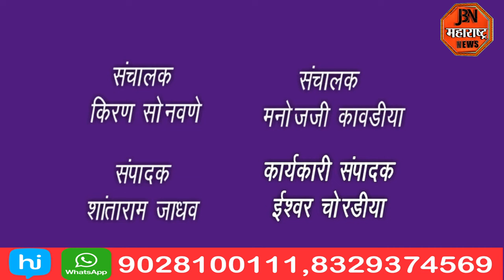प्रियकराचा केला खून,पोलीसांनी 24 तासात शोधले आरोपी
मंदिरात बोलावत केला प्रियकराचा खून